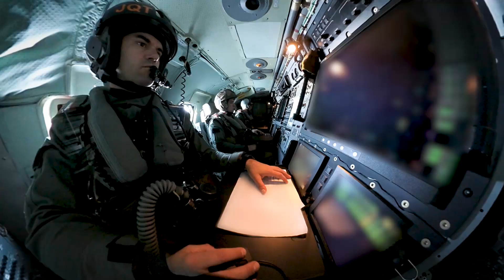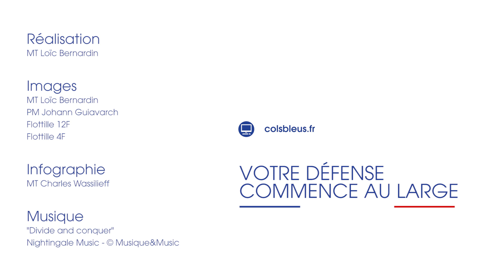Mission Foch - Opération Chammal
Une détermination sans faille contre le terrorisme.

Retour sur 20 jours d’engagement pour le porte-avions Charles de Gaulle et son groupe aéronaval dans l’opération Chammal.